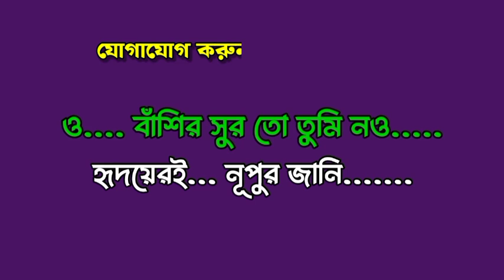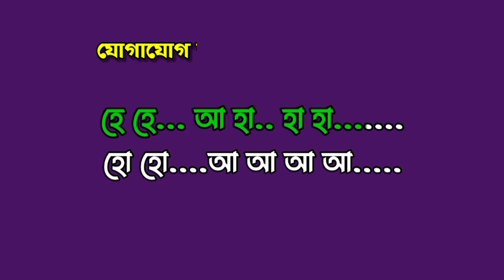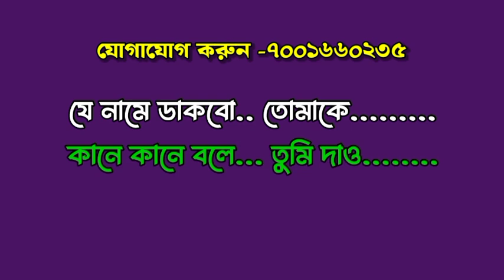Ki Name Dakbo Tomake || KARAOKE || Babul Supriyo কি নামে ডাকবো তোমাকে